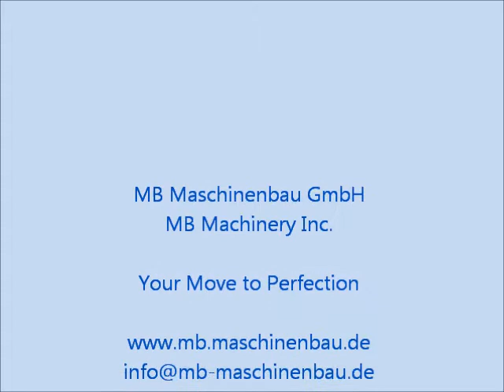Roba Fentech Estland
Roba Fentech: vollautomatische Schleifmaschine für Einzelhölzer im Holzfensterbau

Roba Fentech: full automated solution to sand single parts in the wooden window industry